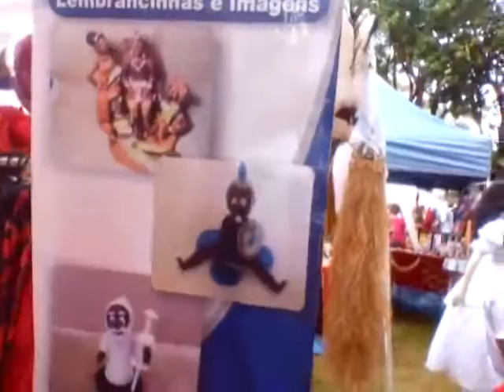Décima Festa em Homenagem ao Orixá: Xangô, feira de artesanatos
A Turismo São Jerônimo aprecia a festa em homenagem  ao Orixá Xangô, com a licença de Papai do Céu, Oxalá.